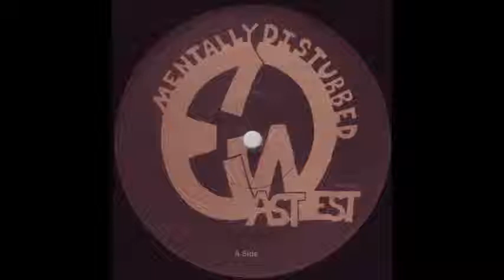Lac Rippa / Scrooge - Lets Get It On (1995) ~ Full Snippet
A1 - 0:00
A2 - 2:25
A3 - 5:04
B1 - 7:43
B2 - 10:36